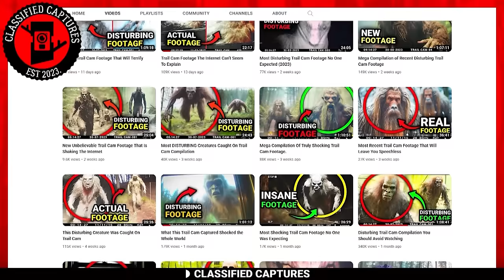What This Trail Cam Captured Yesterday Shocked the Whole World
Thank you for tuning in to another episode of Classified Captures. Today’s episode promises to be electrifying and quite possibly heart-stopping. Ready? Let’s jump right into it!